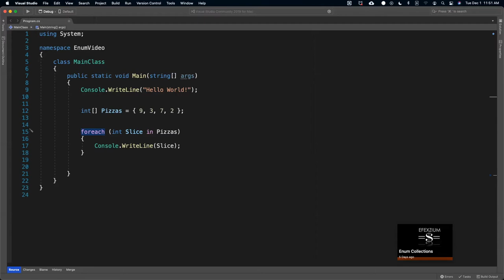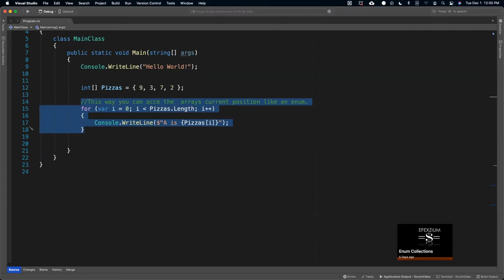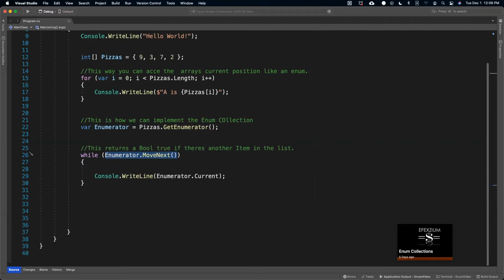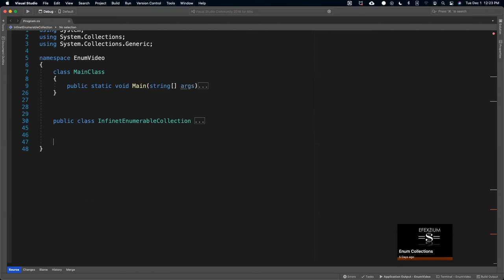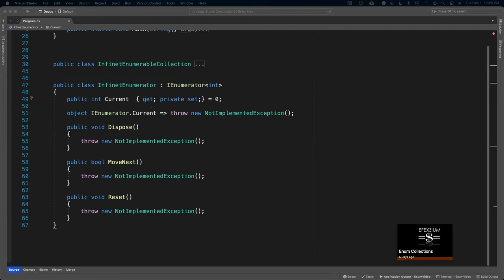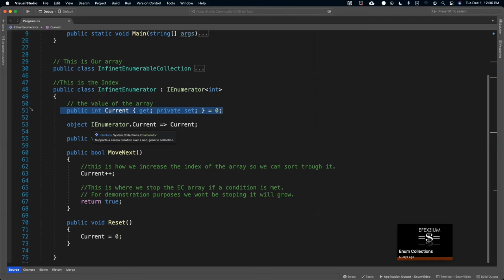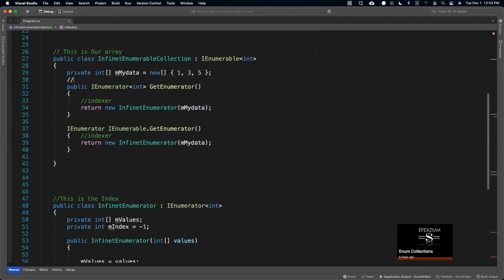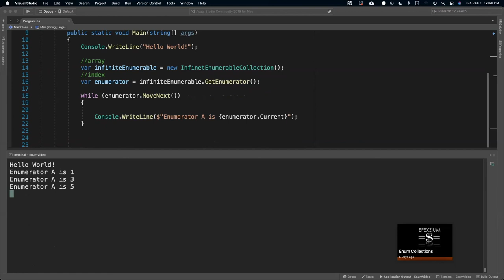Enumerables (IEnumerable, IEnumerator) | C# Programming Tutorials Beginners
C# Enumerating Collections
Part of the series of tutorials on programming C# for beginners

Understand what enumeration, enumerators and enumerable are, how we create them and when and why we use them.